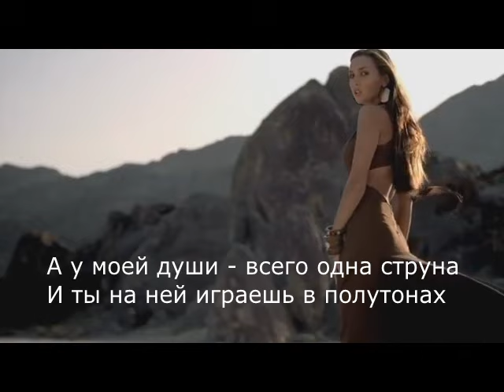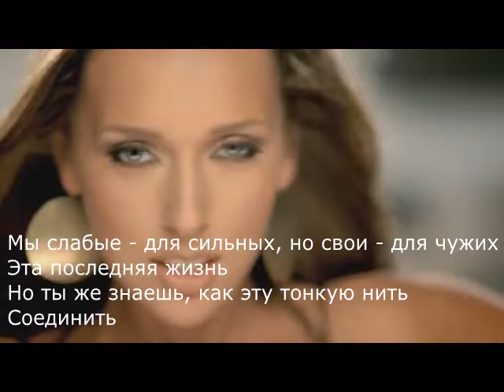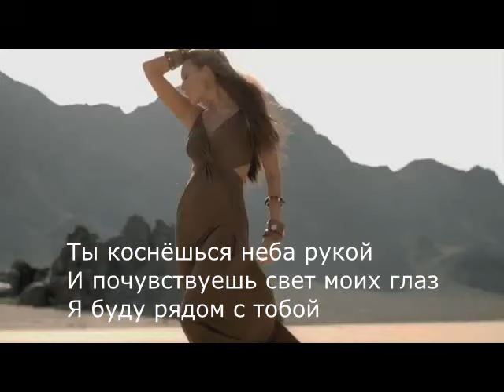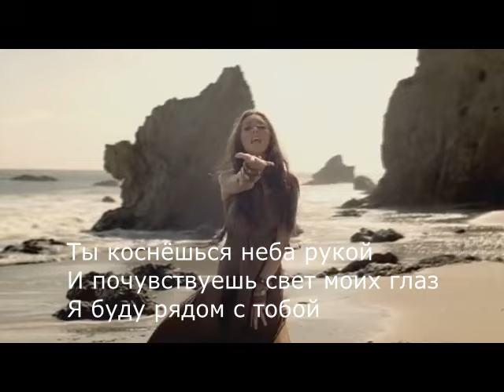Алсу - А у моей любви